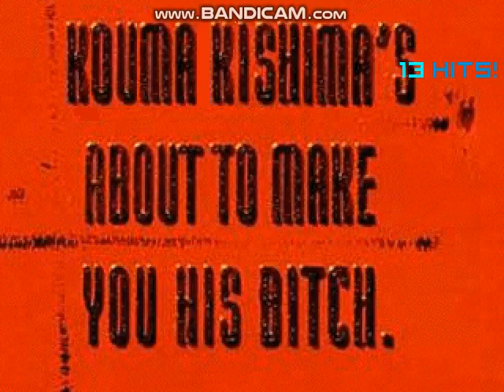MUGEN Request: Ruby Heart & Riptor Vs Shadow Kouma & Klonoa V2